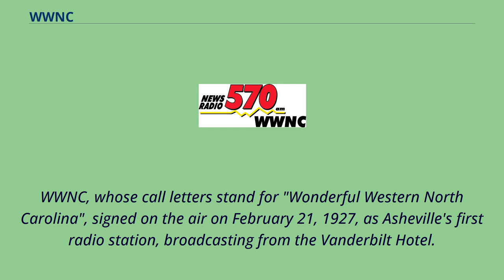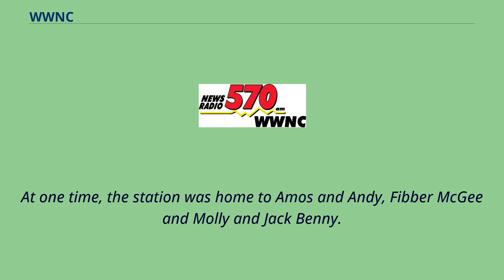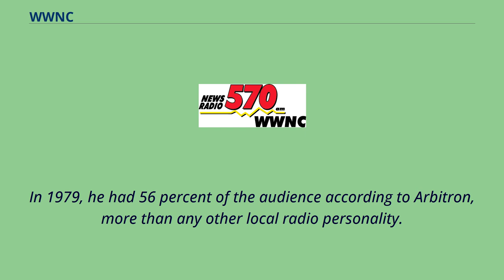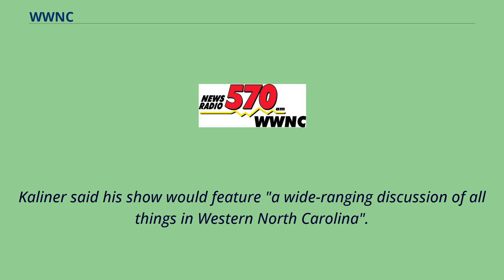WWNC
Radio_stations_in_Asheville,_North_Carolina
WWNC （570 AM） is a radio station in Asheville, North Carolina, United States.
It transmits at 5,000 watts of power.
WWNC is under the ownership of iHeartMedia, Inc.
WWNC, whose call letters stand for "Wonderful Western North Carolina", signed on the air on February 21, 1927, as Asheville's first radio station, broadcasting from the Vanderbilt Hotel.
Other broadcast locations have included the Flatiron Building and the Citizen-Times building.
In its early days, WWNC, started by the Asheville Chamber of Commerce, provided weather and road reports, and music at night.
Jimmie Rodgers was among the stars who performed on the station.
WWNC broadcast the speech.
The first time the world heard Bill Monroe and the Blue Grass Boys was February 2, 1939, at 3:30 pm when the group played a fifteen-minute segment on Mountain Music Time.
Bill Monroe and the Blue Grass Boys played the daily 3:30-3:45 Mountain Music spot until April 1, 1939, when WWNC became a CBS affiliate and moved to the Asheville Citizen-Times building.
At one time, the station was home to Amos and Andy, Fibber McGee and Molly and Jack Benny.
In 1938, WWNC was one of the many stations broadcasting Orson Welles' The War of the Worlds.
Before 1969, when the format changed to country music, WWNC played middle of the road music.
In the days before FM became popular, WWNC was sometimes the most popular station in the United States with an Arbitron share over 40 percent, sometimes ...